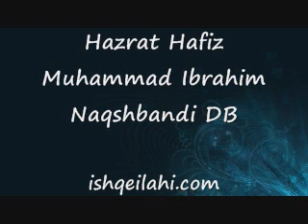22 Haya Ka Libaas